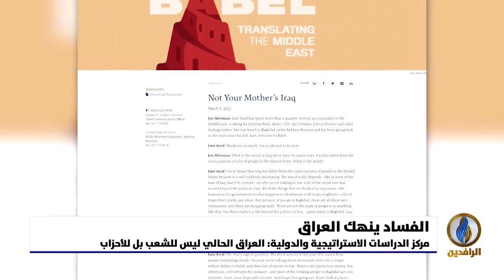تقرير إخباري.. تناقض كبير بـ العراق بين الأبنية التجارية الفخمة وبين البطالة التي تهدد المجتمع